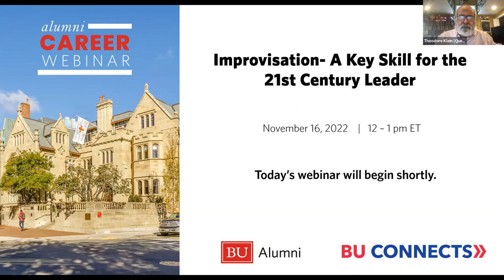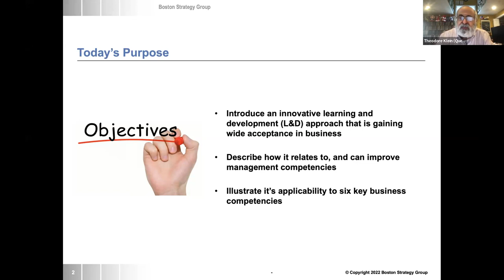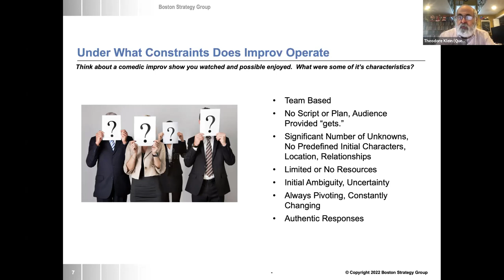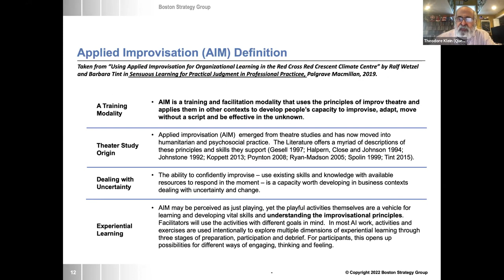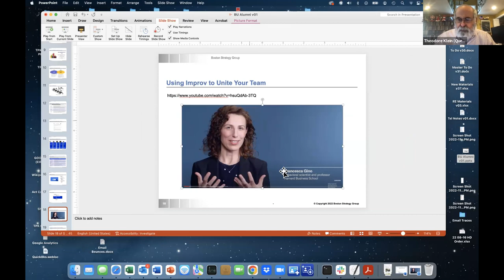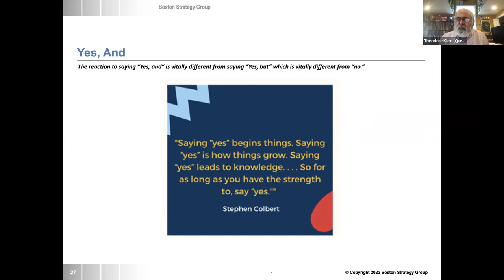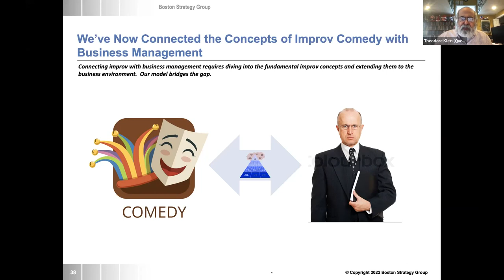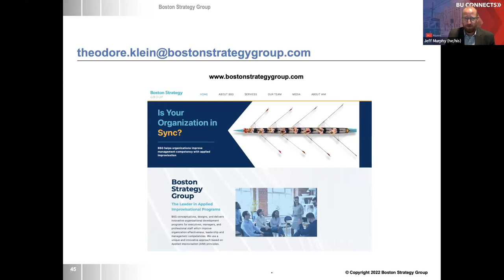Improvisation—A Key Skill for the 21st Century Leader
In chaotic and uncertain times, what management principles work best? You might not expect improvisational comedy techniques to be effective—but they have been scientifically proven to help. This webinar will cover new proven management principles, how to improve trust and business productivity, and how to increase employee engagement.

Speaker:
Theodore Klein (Questrom'78)
Managing Partner of Boston Strategy Group